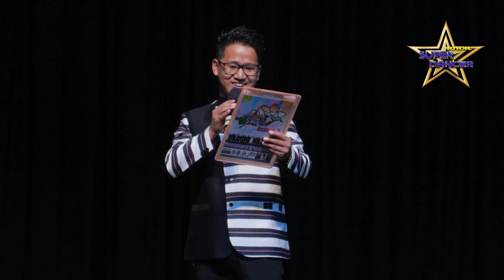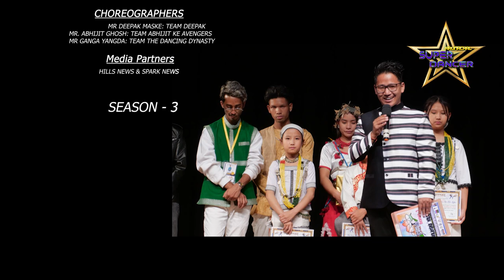3RD ELIMINATION ROUND FULL EPESODE || TRADITIONAL ROUND || ARUNACHAL SUPER DANCER SEASON 3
ARUNCHAL SUPER DANCER

Chief Patron

Shri Mama Natung

Patron

Shri Kumsi Sidisow

 Chief Advisor

 Shri Joram Tat

Advisor

Mrs Pura Papi Singhi

 Legal Advisor

Adv. Aga Bodo

CHAIRPERSON

miss sanjana Beyong

Vice Chairperson

miss jambey Chotton

Secretary

miss esha Neri

Finance Secretary

miss aya Rang

Official Anchor

Mr Tade Bulo

Media Incharge

Mr Firam Sangdo

Brand Ambassador

Mr Basonie Wesi Sangno

ORCHID DROP
THE ARUNACHAL PIONEER
WINNER GYM (NABAM ABU)

MAKE - UP ARTISTE
MINU LOZI

MEDIA PARTNERS
ARUNACHAL SAMACHAR
SPARK NEWS

FASHION PARTNERS
SHEELA FASHION
R2 FASHION BOUTIQUE

DANCE PARTNERS
ANAND's FITNESS AND DANCE ACADEMY
MOONLIGHT AND DANCE AND FITNESS ACADEMY

Event Director

Miss Nabam Katup

Asst. Event Director

Miss Nabam Yami

 District Coordinator

Mr Changrang Taniang

Stage Choreographer

Mr Anand Chintey

 Asst. Stage Choreographer

Mr Biri Chachung

Core Committee

Mr Warbing Liyak

Miss Minu Lozi

CHOREOGRAPHERS

Mr Deepak Maske: Team Deepak

Mr. Abhijit Ghosh: Team Abhijit ke Avengers

Mr Ganga Yangda: Team The Dancing Dynasty

Media Partners

Hills News & Spark News

SEASON - 3